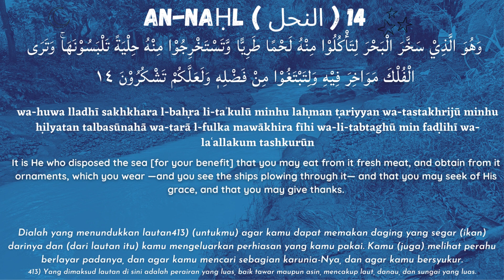An NAḤL النحل 14